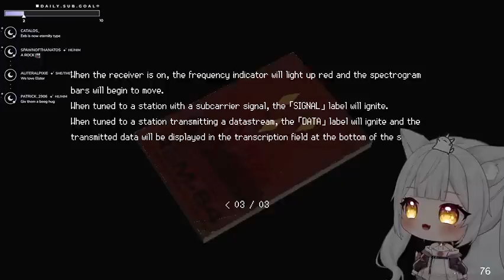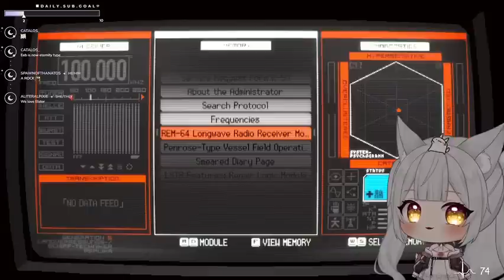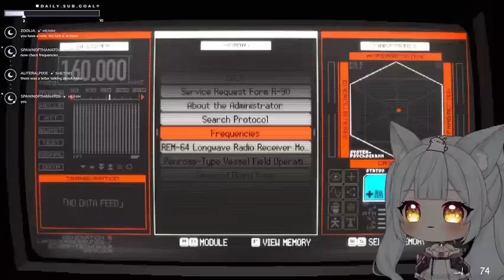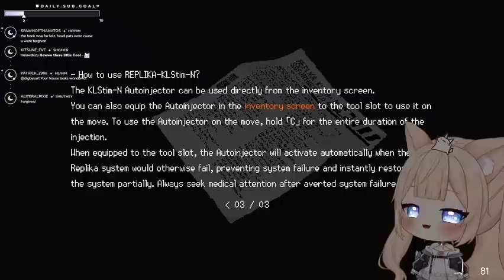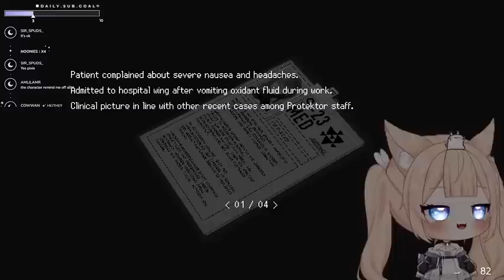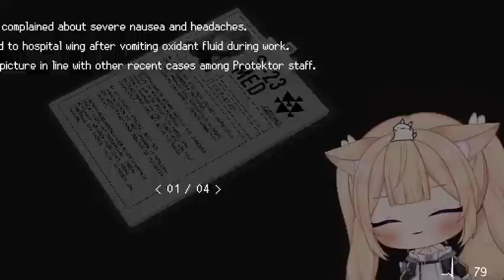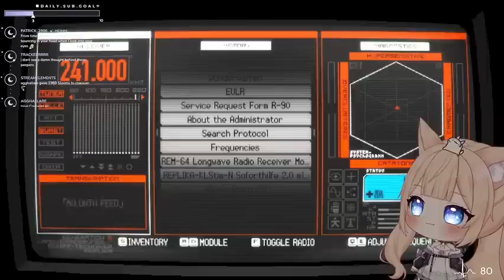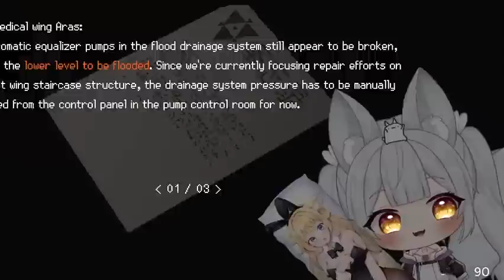ÁP DỤNG KIẾN THỨC THỰC TẬP LÚC CHIẾN ĐẤU